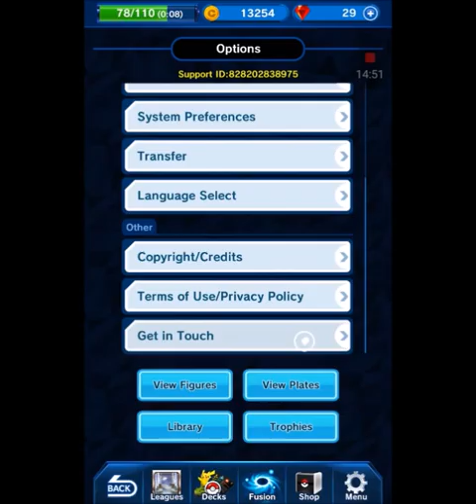A VISIT TO A OLD GAME |POKEMON DUEL